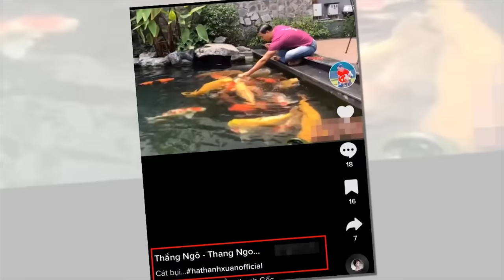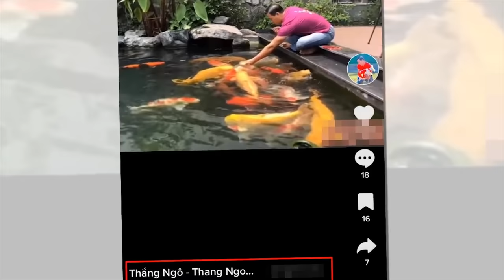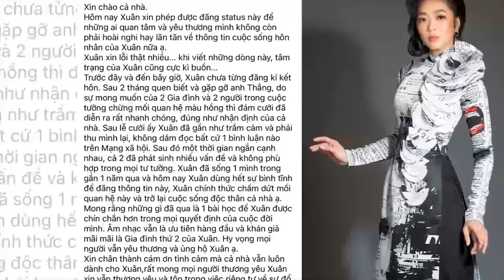Ca sỹ Ngọc Huyền bị trục xuất khỏi Việt Nam?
📌Báo Sao Việt là kênh cập nhật tin tức Sao Việt ⭐ - tin tức showbiz - đời sống xã hội -  mới nhất hằng ngày.

* Xin lưu ý: Kênh Báo Sao Việt có sử dụng nguồn tư liệu được tổng hợp từ báo chí, mạng xã hội tại Việt Nam dựa theo chính sách sử dụng hợp lý "Fair use for news reporting"